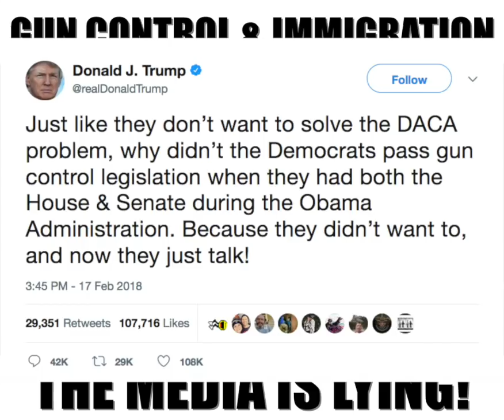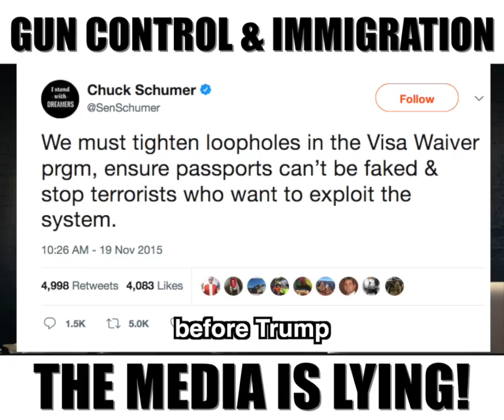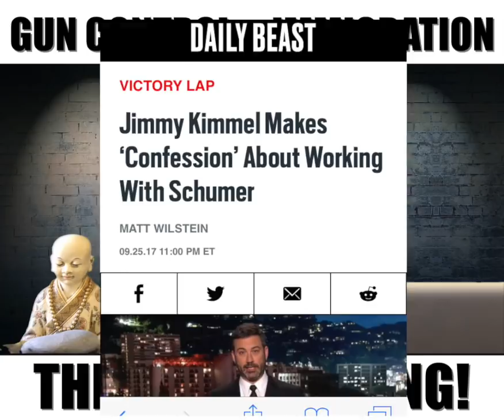Gun Control & Immigration: The Media Is Lying!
Let's take a look at President Trump, Jimmy Kimmel, Chuck Schumer, Barack Obama & the media's new portrayal of Trump, immigration & gun control.